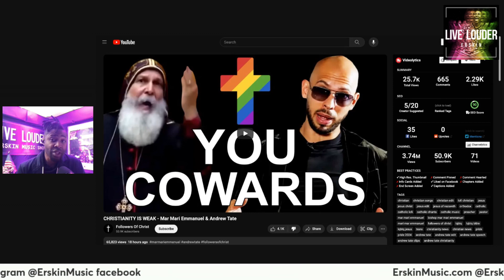Watered- Down Christianity: Erskin Music Show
Andrew Tate made some good points about watered down Christianity, Was he right about that? I actually think he was. What do you think?